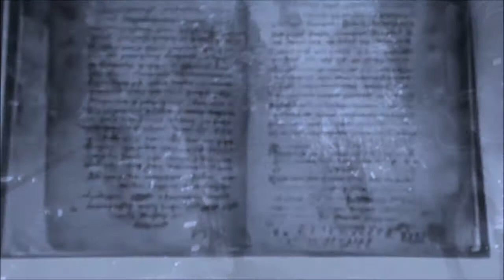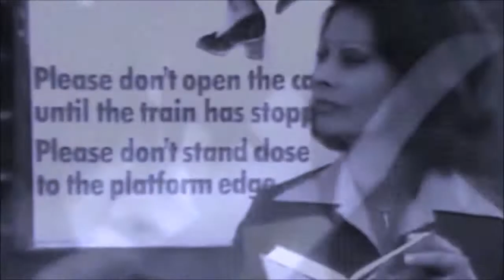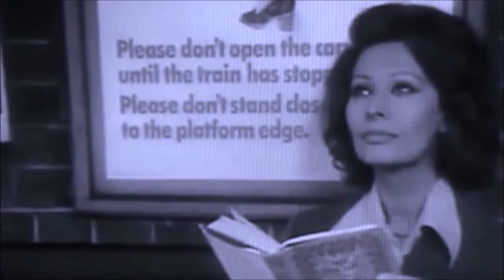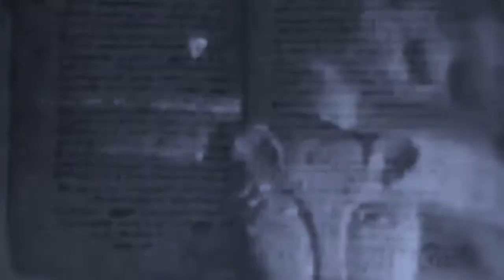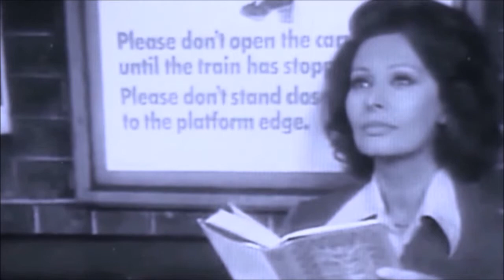JOHN WINSTON LENNON / RHAPSODY ON A THEME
John Lennon confronts the green-eyed monster in this 1971 released song, where he sings about the fits of jealousy that sometimes came over him. At the time, he was married to Yoko Ono, who believes the jealousy Lennon describes is not sexual, but more an unfounded feeling of inadequacy. In an interview in 1998 she said regarding this song and John's feelings of jealousy. -
"It was almost on a very conceptual, spiritual level. It wasn't on a level of physical or anything 'cause I just would never give him a reason for that."
Perhaps John doubted his own uniqueness and his self doubt lead to this sudden outbreak of "jealousy"
Sessin:-
John Lennon – vocals, acoustic guitar, whistling
Nicky Hopkins – piano
John Barham – harmonium
Alan White – vibraphone
Klaus Voormann – bass
Jim Keltner – drums
Mike Pinder – tambourine
Joey Molland and Tom Evans – acoustic guitars
The Flux Fiddlers – strings